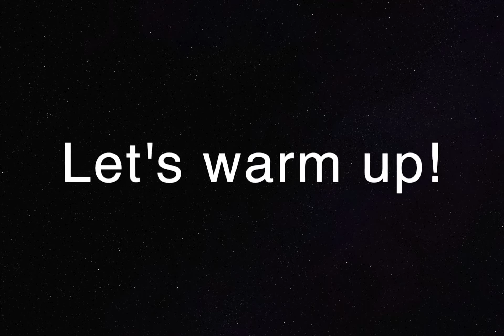ABC Of Jazz 37 Sweeps with Simon & Anna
Learn to dance series! Each week we focus on a new step of classic jazz or 20s Charleston vocabulary. The perfect place to build your repertoire. It's fun, friendly and a great workout! Each week you will receive a video recap that will stay up for one month.

Enjoyed this class? for access to hundreds of great classes and much much more.

🖋 Simon's weekly article on all things Swing. New Swing Notes every Sunday, Sign up for free

Please consult your doctor before beginning any dance or exercise program. Dancing is a physical activity, and as such there is the possibility of physical injury. Please be aware of your surroundings and the suitability of the floor. If you engage in this dance or exercise program, you agree that you do so at your own risk, are voluntarily participating in these activities, and assume all risk of injury to yourself, and agree to release and discharge SwingdanceUK from any and all claims or causes of action, known or unknown, arising out of SwingdanceUK's negligence.